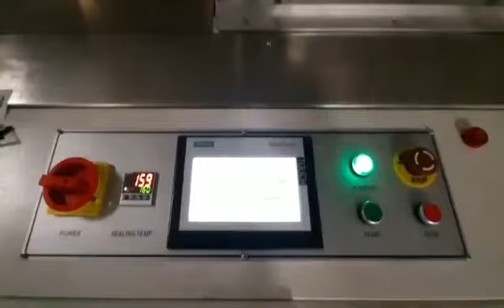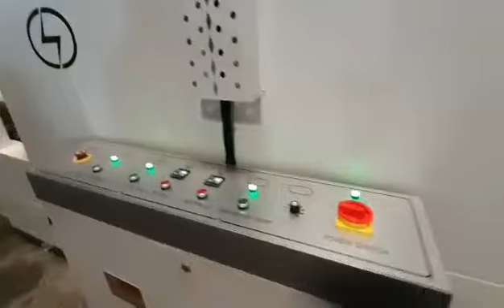stacked special kipper bricks auto sleeve sealing shrink tunnel machine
One of my clients wanna know our stacked special kipper bricks auto sleeve sealing shrink tunnel machine
00:00 Products feeding
00:08 automated sealing
00:22 hot shrink tunnel
00:37 shrink appearance